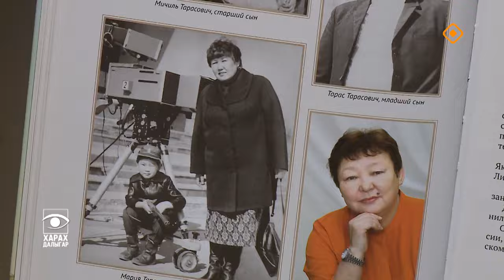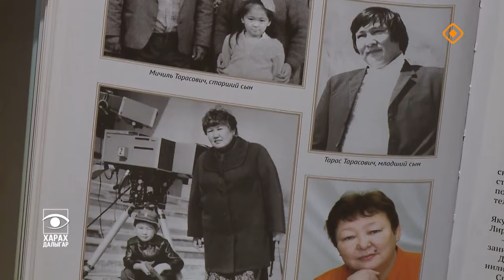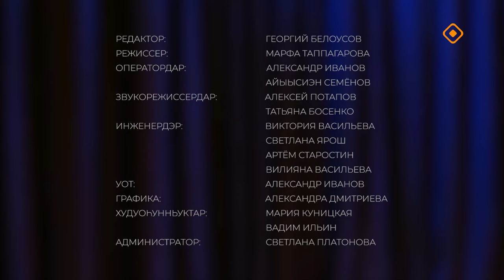«Харах далыгар» (06.10.24)